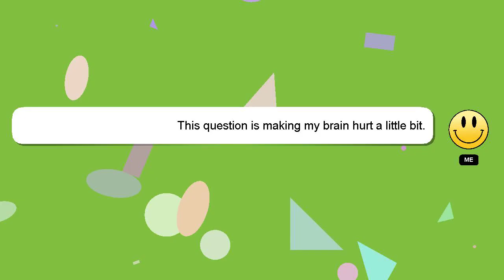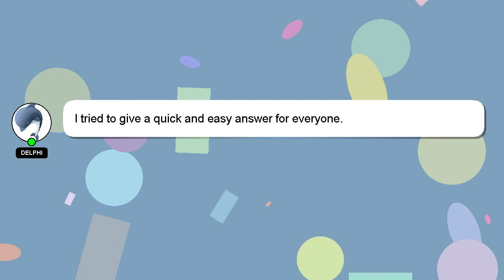How to find direction of magnetic field class 12?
Here's a short introduction about myself, Welcome, I'm Delphi. I am here to aid you in getting answers to your questions. - How to find direction of magnetic field class 12?

A 'heart' from me will be given to show my gratitude for your contribution.

*1 What we are experimenting :*